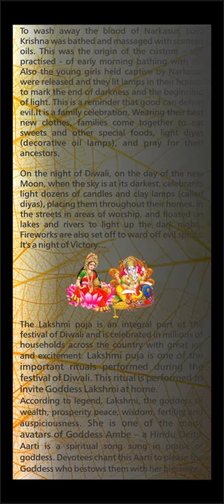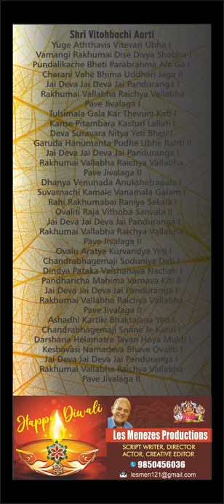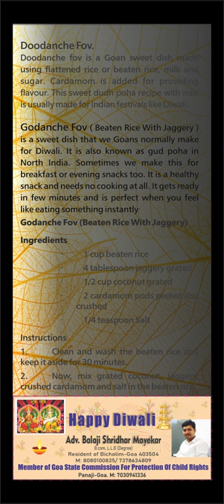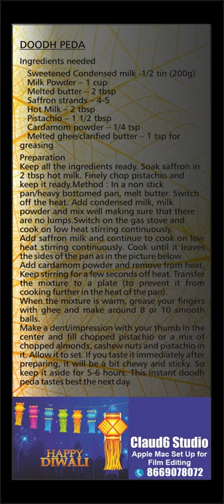Diwali Edition 2021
Printed and published by star Publication. 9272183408